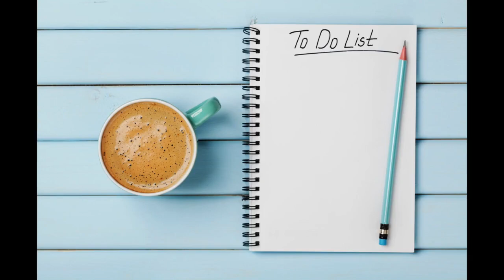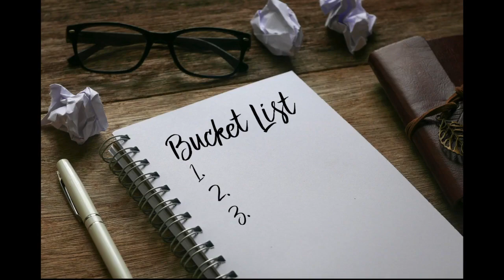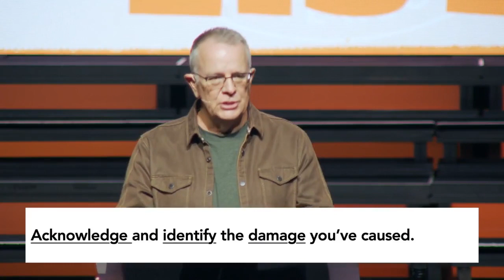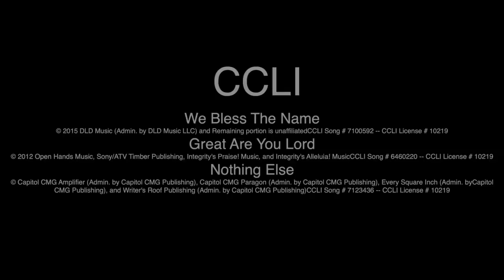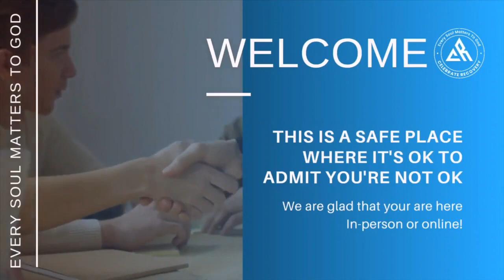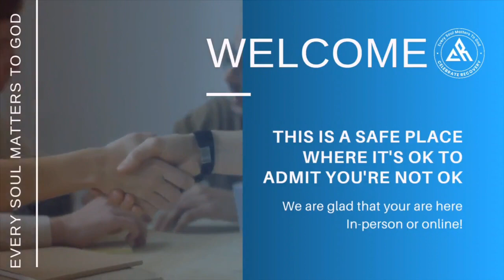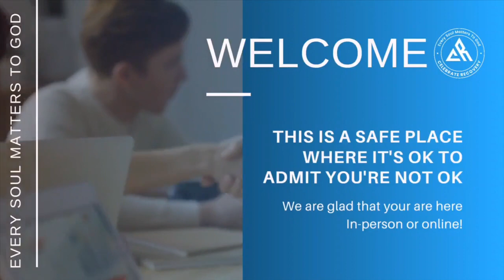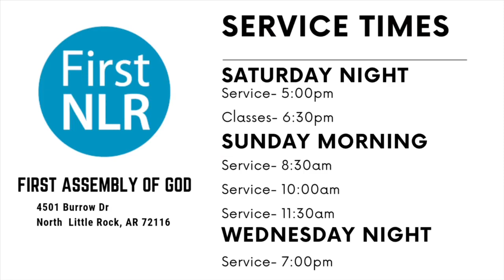CR First NLR - Step 8 - The List (August 3, 2021)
In this message on Step 8, Pastor Layne explains how to compile The List, which starts the process of becoming willing.